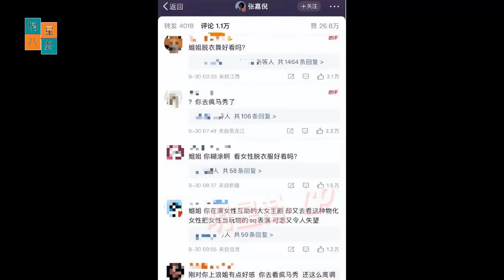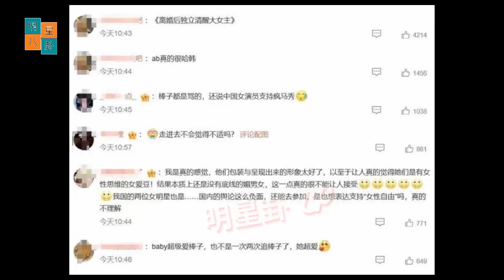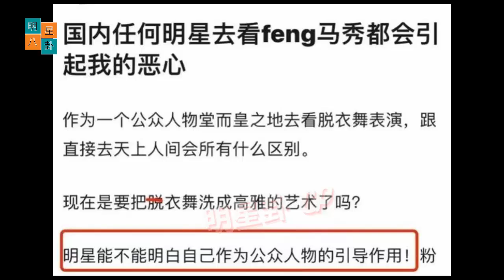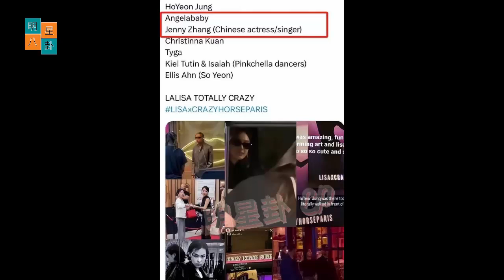肖战——对王一博勇气的钦佩和尊重。 王一博疯狂赛车 全球新挑战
English translation:
Xiao Zhan - Admiration and Respect for Wang Yibo's Courage. Wang Yibo's Crazy Car Race - New Global Challenge